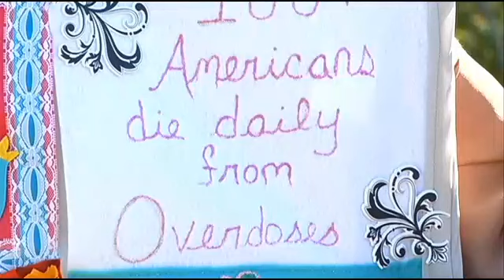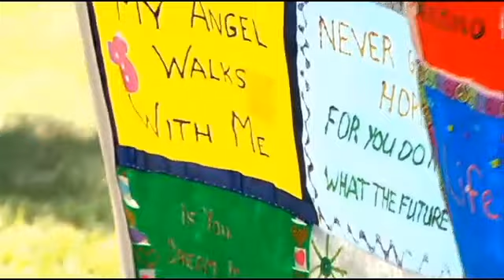Health Check: Recovery Month kickoff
More than 70 people have died in Rhode Island this year because of a drug overdose.